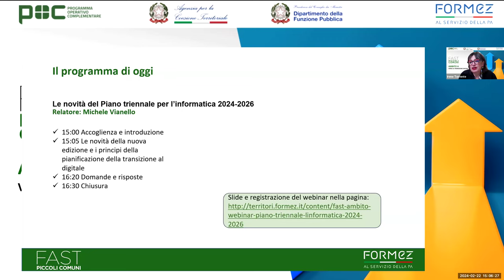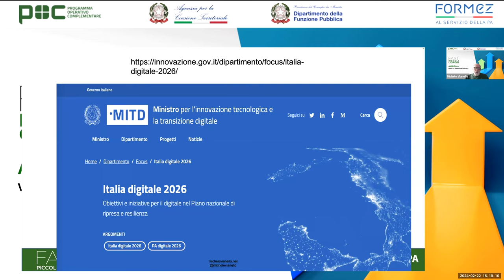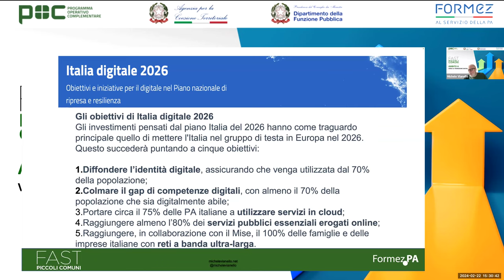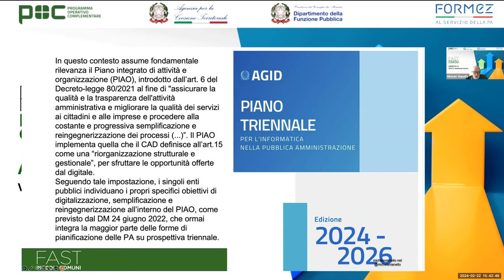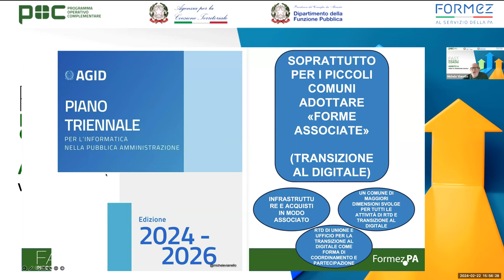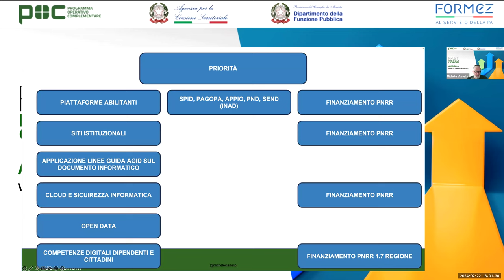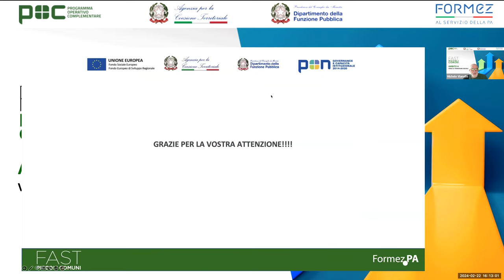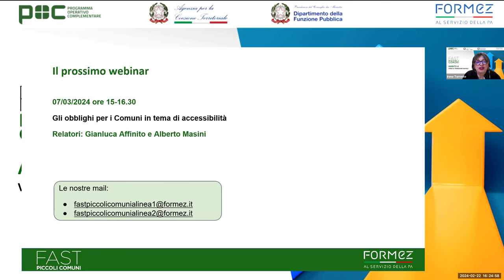Le novità del Piano Triennale per l’Informatica nella PA (22/02/2024)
L’Agenzia per l’Italia Digitale (AgID) ha recentemente pubblicato il Piano Triennale per l’Informatica nella Pubblica Amministrazione 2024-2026, il documento di programmazione strategica del percorso di innovazione e digitalizzazione delle pubbliche amministrazioni italiane.
La nuova edizione del Piano si caratterizza per una maggiore attenzione agli aspetti di governance e per un approccio orientato a servizi digitali, interoperabili, sempre più facili da usare e più accessibili. Inoltre, per la prima volta, il Piano affronta il tema dell’Intelligenza Artificiale, fornendo indicazioni e principi generali che dovranno essere adottati dalle amministrazioni.
Il webinar ha l’obiettivo di illustrare alcune tematiche chiave, mettendo in particolare evidenza le novità rispetto alla precedente edizione.

Programma:
00:00:00 Accoglienza, Irene Torrente
00:04:27 Le novità del Piano Triennale per l’Informatica nella PA, Michele Vianello
01:10:18 Domande finali e conclusione, Irene Torrente